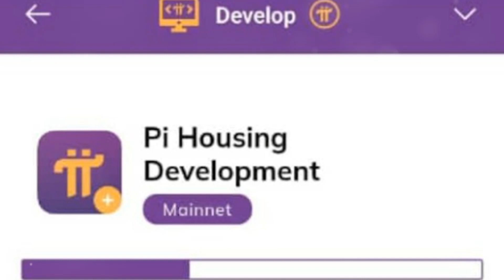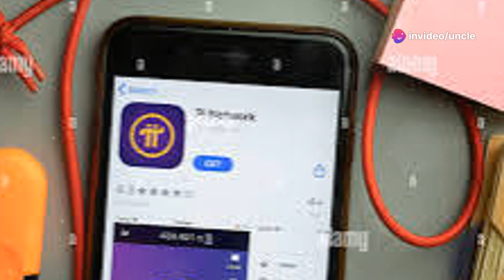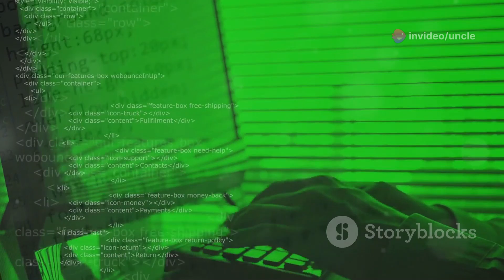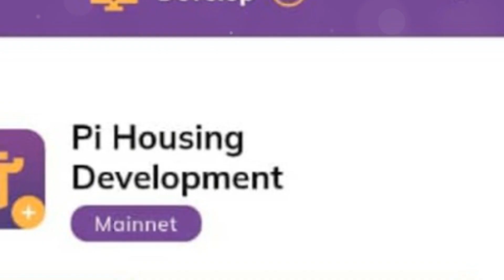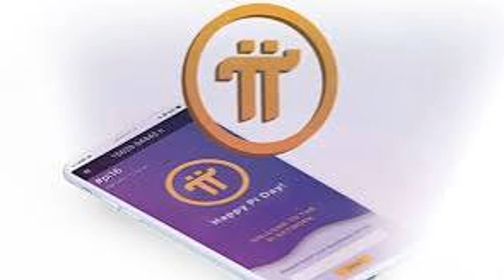Pi Network's Housing Project: Digital Real Estate Revolution.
Explore the groundbreaking Pi Network Housing Development Project, a revolutionary initiative that aims to transform the housing sector using blockchain technology and Pi's digital currency. Discover how Pi Network is leveraging SDKs and APIs to integrate real estate development with blockchain, ensuring efficiency, transparency, and security in transactions. Learn about the benefits of using Pi in housing projects and how this project adheres to the Global Consensus Value of 1 Pi being valued at $314,159. Stay ahead of the curve with UncleG's MoneyTech!